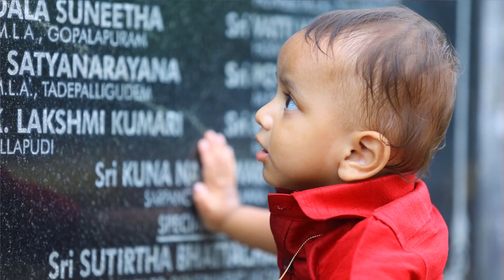Joni Prince///////###Cake smash ////#Vamsi Photography..